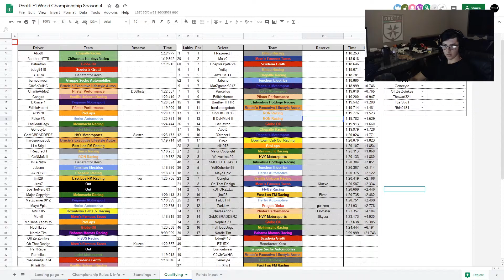[Quali Lap] GTA V Competitive Racing: Grotti Turismo F1 - Season 4 - Round 2 - Cheaper 75 Circuit